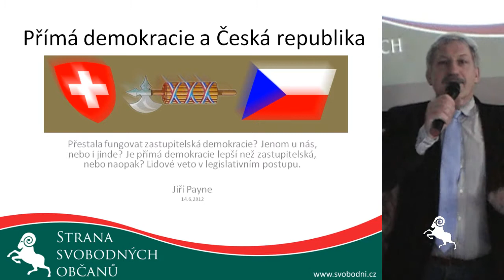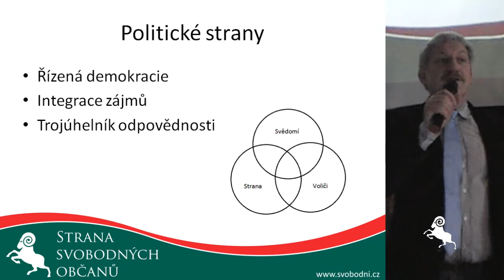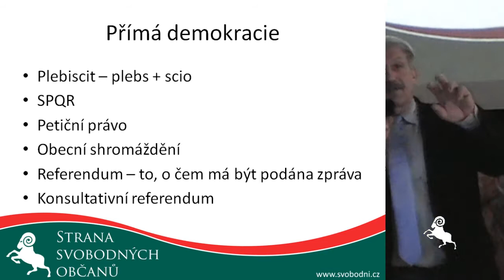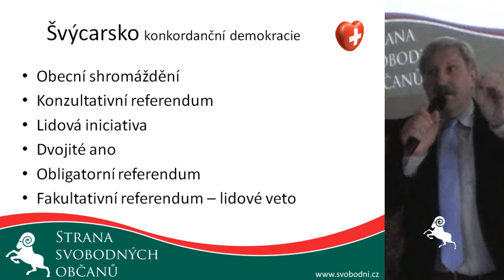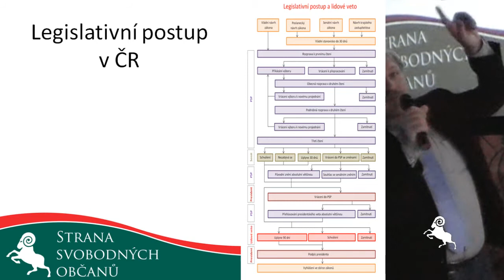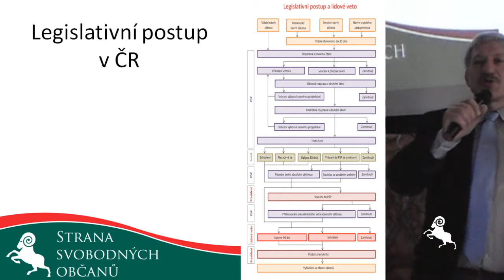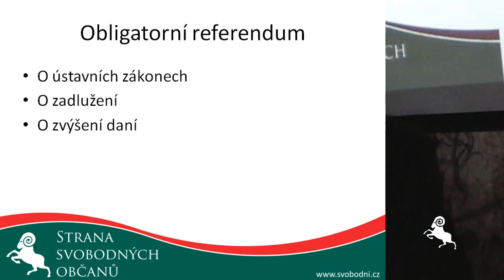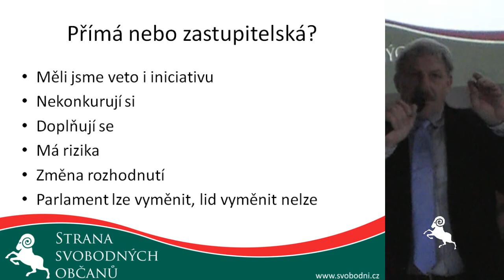14.6.2012: Beseda Svobodných: Přímá demokracie a lidové veto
Úvodní slovo k tématu "přímá demokracie a lidové veto" přednesl místopředseda Strany svobodných občanů Jiří T. Payne.